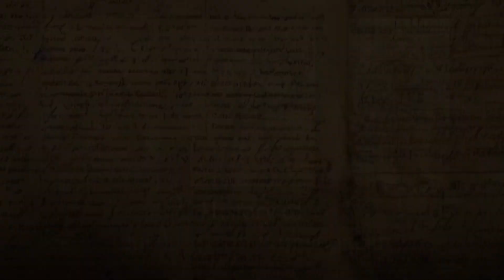History of Our Lady of Namacpacan